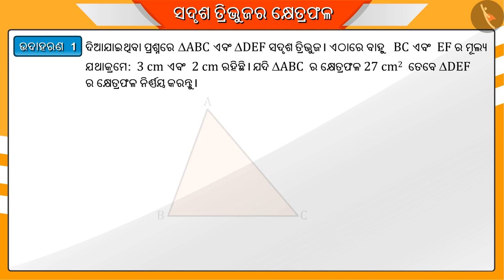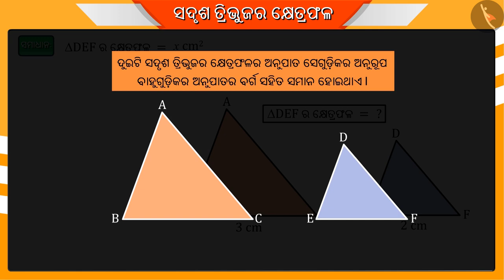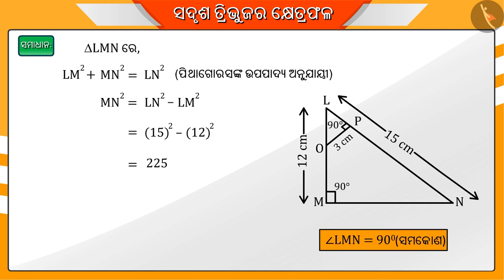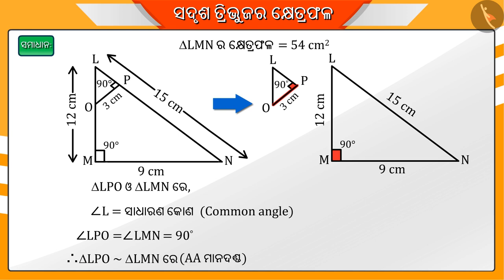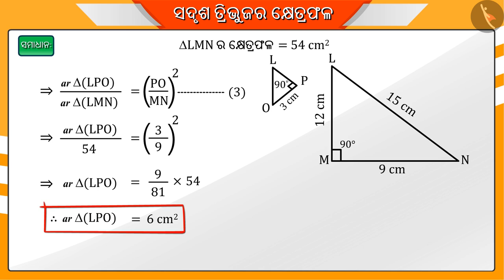ସମରୂପ ତ୍ରିଭୂଜ ଗୁଡିକର କ୍ଷେତ୍ରଫଳ | Part 2/3 | Areas of Similar Triangles | Odia | Class 10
Class 10 | ସମରୂପ ତ୍ରିଭୂଜ ଗୁଡିକର କ୍ଷେତ୍ରଫଳ | Part 2/3 | Areas of Similar Triangles | Odia | Class 10

TicTacLearn Video
Interactive Videos